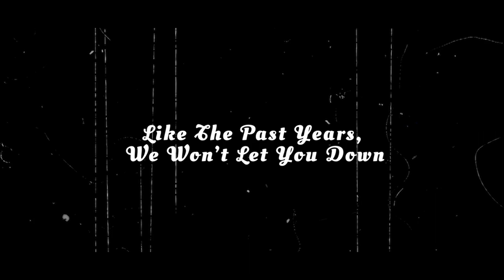Aladdin Trailer | EAIS 2022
27 th Of May 2022 7 pm
@ EAIS Theater